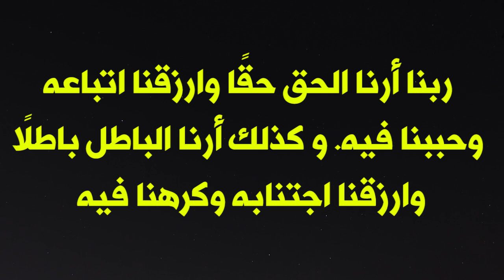دعاء عيد الفطر، دعاء من دعا به استجاب الله لكل دعواته فالحال .. دعاء العيد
دعاء عيد الفطر، دعاء من دعا به استجاب الله لكل دعواته فالحال .. دعاء العيد/دعاء صلاة العيد
في هذا الفيديو قدمنا لكم دعاء عيد الفطر, ونسأل الله تعالى أن يتقبله منا ومنكم. دعاء العيد هو دعاء مستجاب باذن المولى عز وجل فلا تحرموا انفسكم من اجر دعاء عيد الفطر .